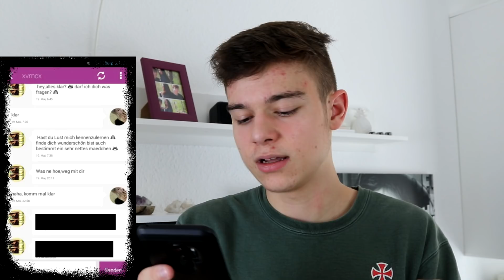hoffnungslose LOVOO Chats..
✐In diesem Video habe ich auf verzweifelte Lovoo Chats reagiert..
•YouNow: niclaswalzz
►Meine Adresse für PAKETE

Niclas Walz
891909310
Packstation 103
76437 Rastatt

Meine Adresse für BRIEFE

Niclas Walz
Postfach 24 53
76414 Rastatt